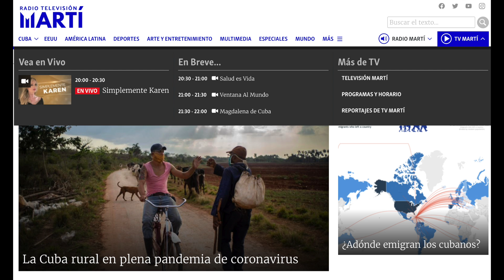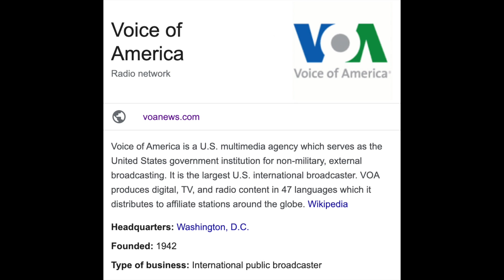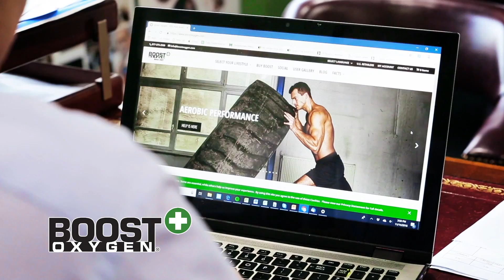Meet The Boost Oxygen Team: Alberto Mascaro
Meet The Boost Oxygen Team: National Sales Director, Alberto Mascaro - Alberto shares his upbringing, his travels around the world working for Voice Of America, his duties with Boost Oxygen and much more!

Learn more about Boost Oxygen and our portable 95% pure oxygen products for all-natural and healthy respiratory support!

Boost Oxygen 95% Pure Oxygen products -

Watch Boost Oxygen on ABC’s Shark Tank (Season 11, Episode 2)